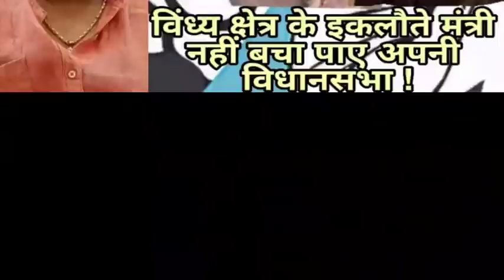विंध्य क्षेत्र के इकलौते मंत्री जी नहीं बचा पाए सीधी लोकसभा चुनाव में अपनी विधानसभा अब क्या होगा ?